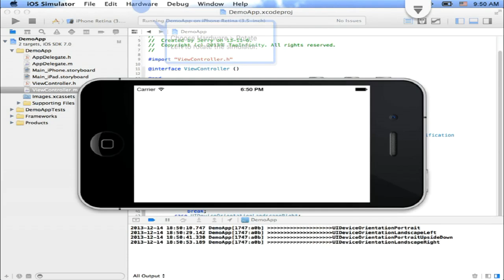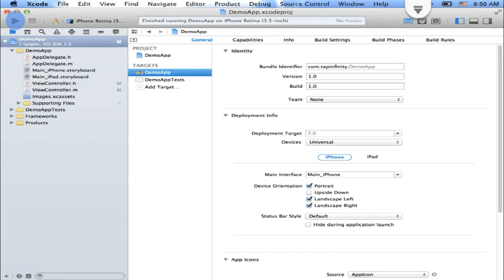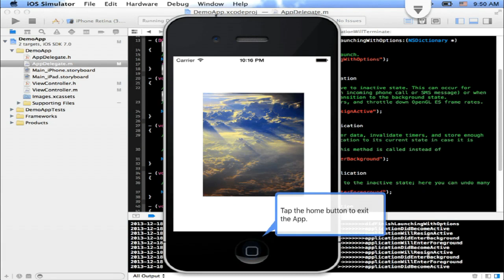How to Device Orientation | Using Simulator | iOS Tutorial